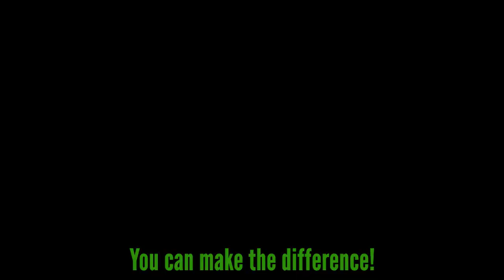Stop Littering - schools' animation competition winners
The winning entries in our competition which invited schoolchildren to produce short animations focussing on littering.

The £200 prize was won by Newbottle and Charlton Primary School near Brackley for its winning entry by Year 4 pupil William, and the second-placed film produced by Athena and Imogen, also of Year 4.